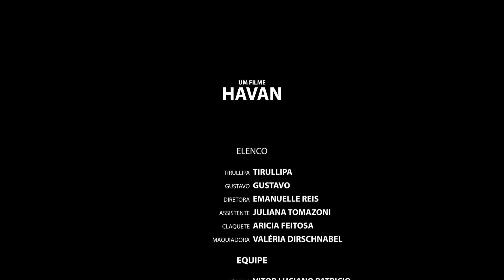ESQUECERAM DE MIM EP01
Tirú se aventura mais uma vez com a Havan, num enredo muito divertido e gostoso de assistir!

Acompanhe essa saga com o Tirú em alguns episódios, não perca!

Seja bem-vindo(a) ao canal Tirullipa Show!

O canal tem como objetivo compartilhar de uma forma engraçada e divertida um rico conteúdo de Paródias e piadas.